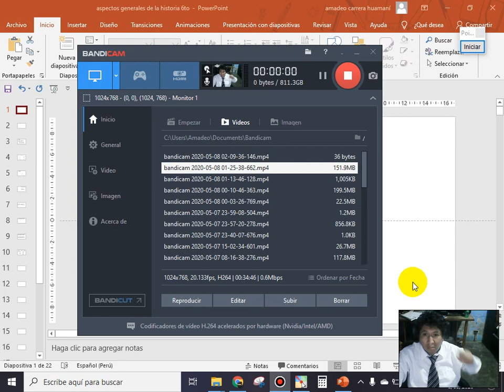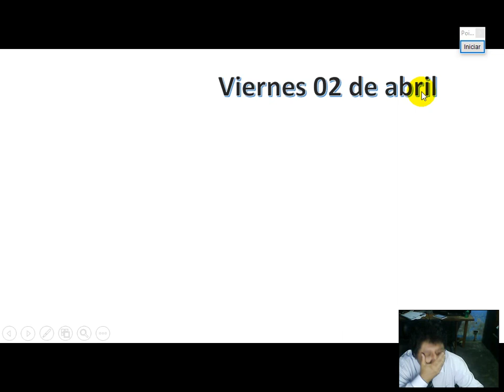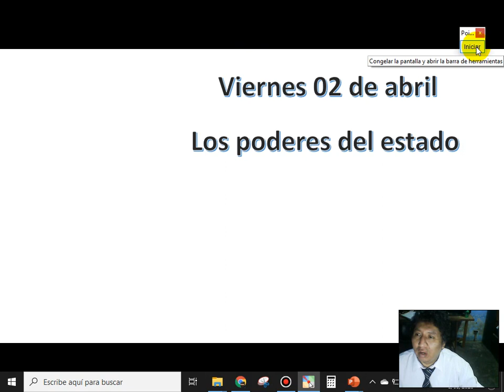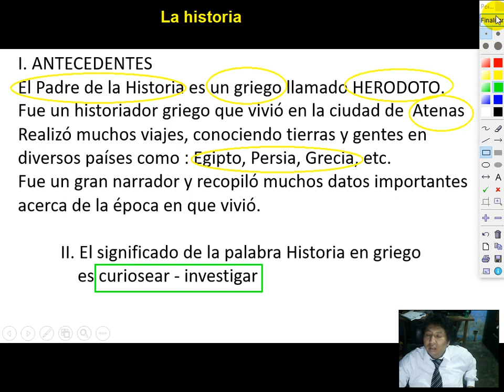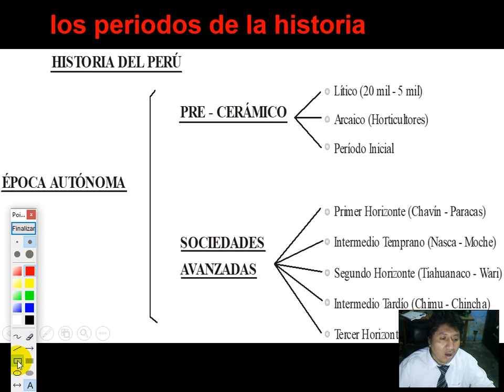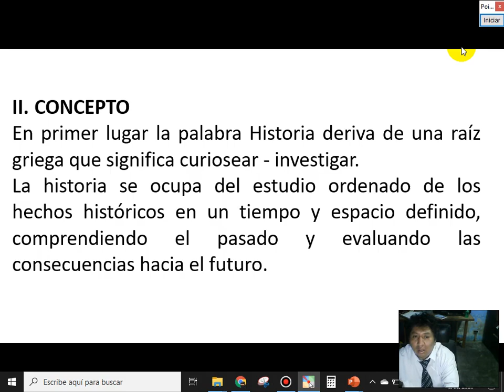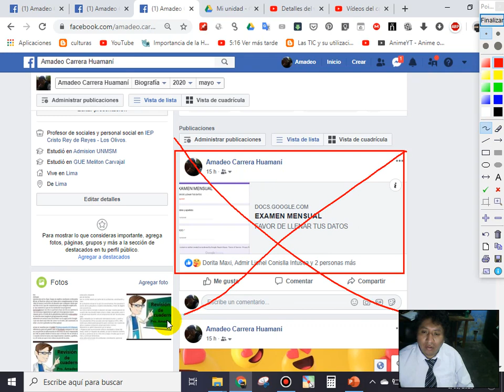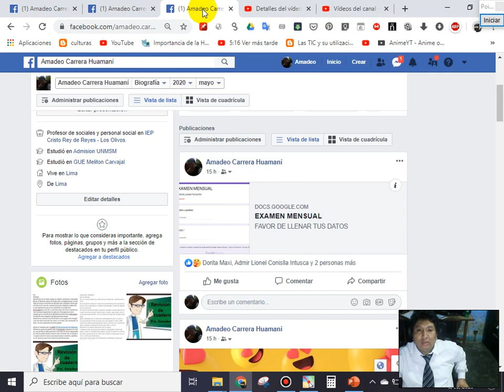La Historia Aspectos Importantes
GRADO: 6TO DE PRIMARIA
CURSO: PERSONAL SOCIAL
TEMA : 01  DE MAYO
fecha: viernes 8 de mayo de 2020